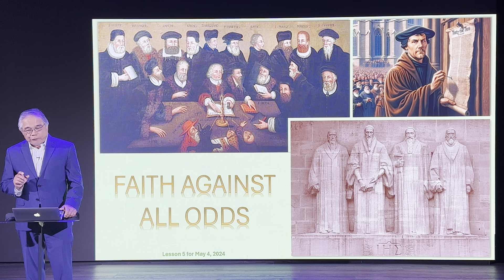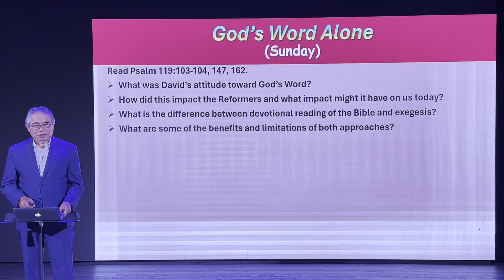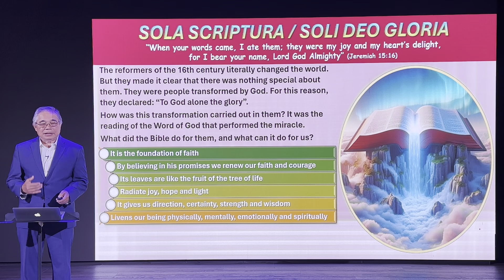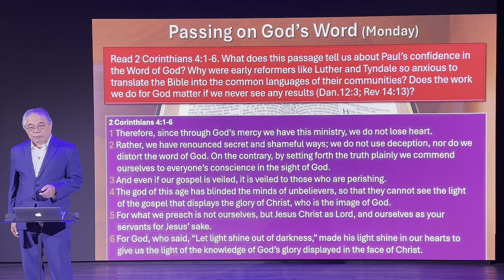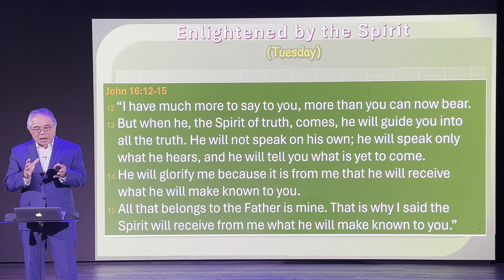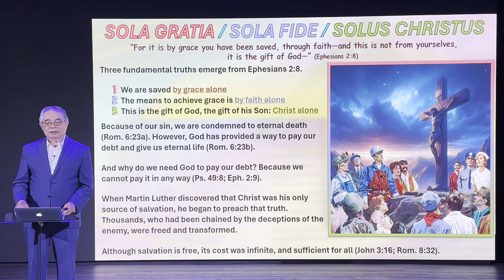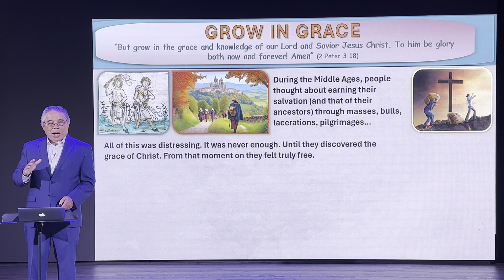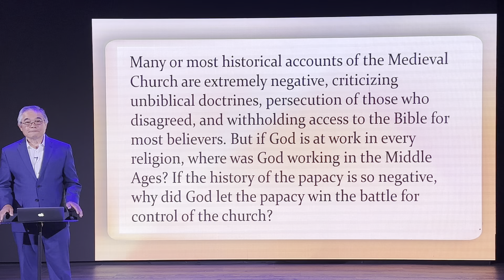Sabbath School Lesson #5 • May 4, 2024 • 2nd Quarter